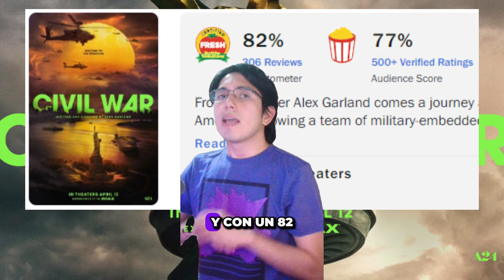CIVIL WAR: La CONTROVERSIAL película de A24│ Hablando De Cine Con CrisZ